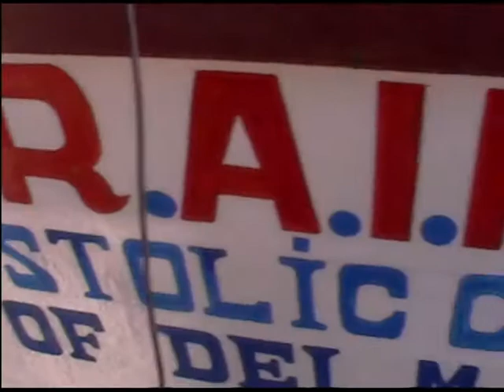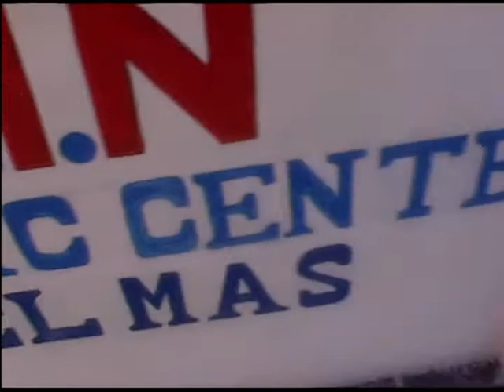Leadership meeting and training of leaders help in Delmas 31 Port au Prince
excerpt of Leadership meeting, one of many leaders training meeting held in Haiti.  This training of leaders in Delmas 31 Port au Prince had leaders from many zones, cities and departments of Haiti. Some had returned home before this final picture was taken. This is the RAIN Gospel Mission Outreaches pattern of ministry.